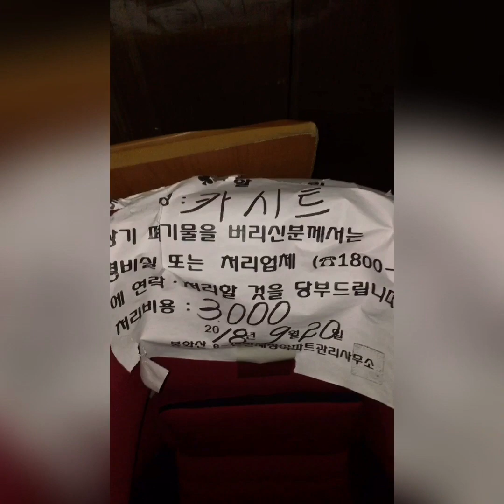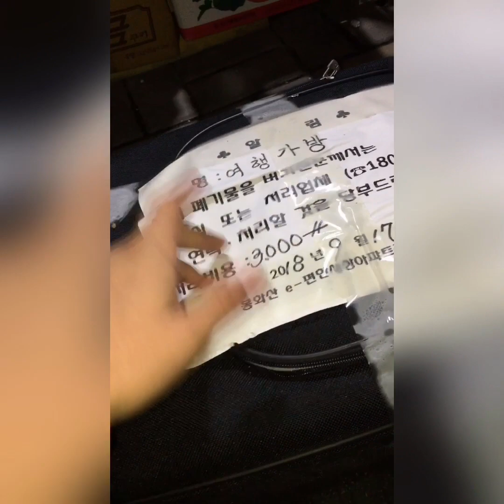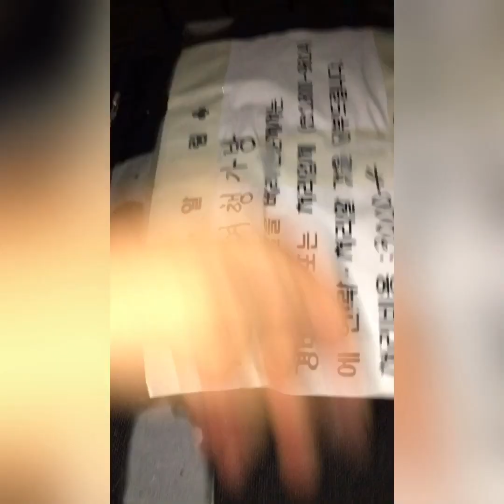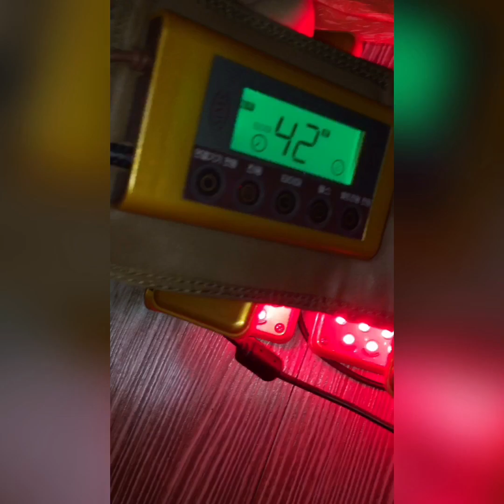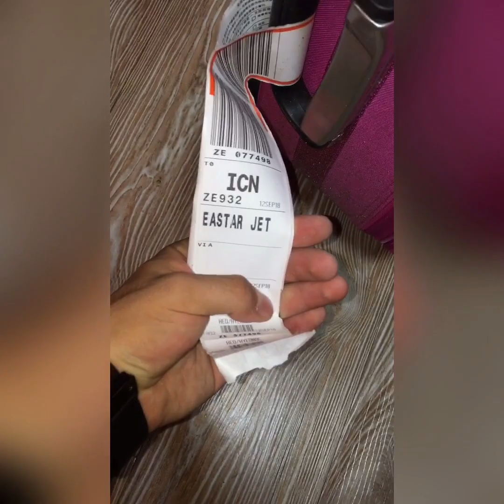ХАЛЯВА В ЮЖНОЙ КОРЕЕ / КОРЕЙЦЫ ВЫБРАСЫВАЮТ ДОРОГИЕ ВЕЩИ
Вы хотите поехать в Корею, но не знаете с чего начать? начните с просмотра это ролика и вам станет понятно. 🇰🇷МОЙ КУРС "КАК УЕХАТЬ В ЮЖНУЮ КОРЕЮ И НАЧАТЬ ЗАРАБАТЫВАТЬ"
⁉️ХОТИТЕ ЭКОНОМИТЬ? ТОГДА ЭТО ДЛЯ ВАС! 💰САМЫЕ ДЕШЁВЫЕ БИЛЕТЫ НА ✈️САМОЛЕТ И 🚝ЖД ПОЕЗД ВЫ МОЖЕТЕ ПРИОБРЕСТИ ПО ССЫЛКЕ.
ДЛЯ ТЕХ, КТО ЕДЕТ В Ю. КОРЕЮ И КОМУ НУЖНА ПОЛНАЯ ПОДГОТОВКА ОТ И ДО:
1. Покупка авиа и жд билетов по сниженным ценам, их стыковка;
2. Полная подготовка документов для успешного прохождения паспортного контроля;
3. Подготовка со сбором вещей и предоставление легенды для прохождения паспортного контроля;
4. Постоянное оффлайн сопровождение на всем этапе следования и нахождения в Ю. Корее, консультация по всем вопросам;
5. Предоставление дополнительных услуг и скидок на них ( Виза, денежные переводы и тд)
ДЛЯ ТЕХ, КТО ЕДЕТ В КОРЕЮ И НУЖНЫ ОТДЕЛЬНЫЕ ДОКУМЕНТЫ:
📲Для заказа обратного билета, отеля, маршрутного листа на английском языке, предоставления контактов проверенных агентов, обращайтесь по ссылкам указанным в шапке описания. (листай вверх)

🔖ОБРАТНЫЙ БИЛЕТ ИЗ КОРЕИ В ТРЕТЬЮ СТРАНУ ИЛИ ОБРАТНО В РОССИЮ.
✅БОЛЬШЕ 1000 ПРОХОДОВ ЗА ГОД:
✅ОТПРАВЛЯЕТСЯ ДОКУМЕНТОМ В ЛЮБУЮ СОЦ. СЕТЬ
✅ПОДТВЕРЖДЕННЫЙ И ОПЛАЧЕННЫЙ БИЛЕТ
✅НИ ОДНОГО ПЛОХОГО ОТЗЫВА
✅НЕ НУЖНО ПЕРЕПЛАЧИВАТЬ ЗА БИЛЕТ И ВОЗВРАЩАТЬ ЕГО

📑СОСТАВЛЕНИЕ ИНДИВИДУАЛЬНОГО МАРШРУТНОГО ЛИСТА НА АНГЛИЙСКОМ ЯЗЫКЕ ДЛЯ УСПЕШНОГО ПРОХОЖДЕНИЯ ПАСПОРТНОГО КОНТРОЛЯ:
✅ПРИ ВОЗНИКНОВЕНИИ ВОПРОСОВ  У ИНСПЕКТОРОВ К ВАМ, КАК К ТУРИСТУ, ОНИ СРАЗУ ОТПАДАЮТ ПОСЛЕ ПОКАЗА МАРШРУТНОГО ЛИСТА.
✅НЕ НУЖНО НИЧЕГО ПРИДУМЫВАТЬ ЕСЛИ ПОПАДЕТЕ В КОМНАТУ ДОПРОСА. МАРШРУТНЫЙ ЛИСТ, СОСТАВЛЕННЫЙ НА АНГЛИЙСКОМ ЯЗЫКЕ, ДАСТ ОТВЕТЫ НА ВСЕ ВОПРОСЫ ИНСПЕКТОРОВ: ГДЕ БУДЕТЕ ОСТАНАВЛИВАТЬСЯ? КУДА ПОЙДЁТЕ? НОМЕРА ТЕЛЕФОНОВ, ПЛАНИРУЕМЫЕ ЭКСКУРСИИ, А ТАК ЖЕ НАЗВАНИЕ УЛИЦ И СТАНЦИЙ МЕТРО ГДЕ ОНИ РАСПОЛОЖЕНЫ - ВСЕ БУДЕТ ТАМ УКАЗАННО. ВАМ НЕ НУЖНО ПОДТВЕРЖДАТЬ ЧТО ЭТО ИМЕННО ВАШ МАРШРУТНЫЙ ЛИСТ, ТАК КАК НА НЕМ БУДУТ УКАЗАНЫ ВСЕ ВАШИ ДАННЫЕ.

🏨БРОНЬ ОТЕЛЯ НА ЛЮБОЙ СРОК:
✅ДЕЛАЕТСЯ НА ЛЮБОЙ СРОК
✅ПРОБИВАЕТСЯ ПО ВСЕМ БАЗАМ ДАННЫХ
✅ТАМОЖНЯ МОЖЕТ СВЯЗАТЬСЯ С ОТЕЛЕМ И УБЕДИТЬСЯ, ЧТО ВЫ НАХОДИТЕСЬ В СПИСКАХ КЛИЕНТОВ

📞КОНТАКТЫ ПРОВЕРЕННЫХ МЕНЕДЖЕРОВ ДЛЯ ТРУДОУСТРОЙСТВА В Ю. КОРЕЕ:
✅ДО 16 КОНТАКТОВ ПРОВЕРЕННЫХ ЛИЧНО МНОЮ АГЕНТОВ, ЧЕРЕЗ КОТОРЫХ Я САМ ДВА ГОДА УСТРАИВАЮСЬ РАБОТУ
✅ИЗБЕЖИТЕ ЛИШНИХ РАСТРАТ СВЯЗАННЫХ С НЕРОДИВЫМИ МЕНЕДЖАРАМИ, КОТОРЫЕ СООБЩАЮТ ЛОЖНУЮ ИНФОРМАЦИЮ О РАБОТЕ ИЛИ БЕРУТ С ВАС ДЕНЬГИ ЗА УСЛУГИ, ПРЕЖДЕ ЧЕМ ВЫ НАЧИНАЕТЕ РАБОТУ. ЛИБО ЕСЛИ ВОЗНИКАЮТ ПРОБЛЕМЫ С ВЫПЛАТАМИ- ОНИ ИХ НЕ РЕШАЮТ. И САМОЕ СТРАШНОЕ, КОГДА МЕНЕДЖЕРА ОТПРАВЛЯЮТ НА ТАКИЕ РАБОТЫ, ЗАВЕДОМО ЗНАЯ ЧТО ТАМ ПЛОХИЕ УСЛОВИЯ, МОГУТ НЕ ПЛАТИТЬ ДЕНЬГИ ВОВРЕМЯ ИЛИ ВООБЩЕ НЕ ЗАПЛАТЯТ.
БУДЬТЕ ОСТОРОЖНЫ ДОВЕРЯЯ ТАКИМ АГЕНТАМ! ЕДЬТЕ ТОЛЬКО ЧЕРЕЗ ПРОВЕРЕННЫХ! ЭКОНОМИЯ НА АГЕНТАХ, МОЖЕТ СКАЗАТЬСЯ НА ВАШЕЙ ЖЕ ЗАРПЛАТЕ!

В ЭТОМ РОЛИКЕ УВИДИТЕ ХАЛЯВА В ЮЖНОЙ КОРЕЕ И ПОЧЕМУ КОРЕЙЦЫ ВЫБРАСЫВАЮТ ДОРОГИЕ ВЕЩИ? ОТВЕТ В РОЛИКЕ